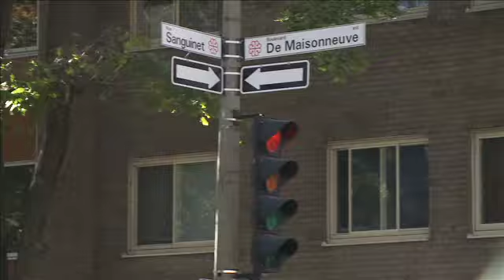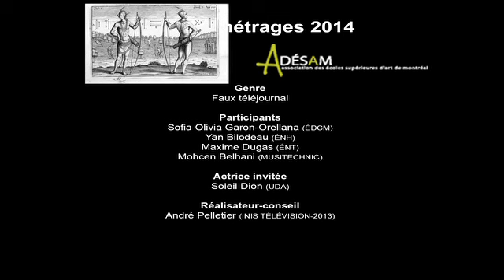L'été indien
Genre: Faux téléjournal
Participants: Sophia Olivia Garon-Orellana (École de danse contemporaine de Montréal), Yan Bilodeau (École nationale de l'humour), Maxime Dugas (École nationale de théâtre), Mohcen Belhani (Musitechnic)
Actrice invitée: Soleil Dion (UDA)
Réalisateur-conseil: André Pelletier (INIS-Télévision-2013)